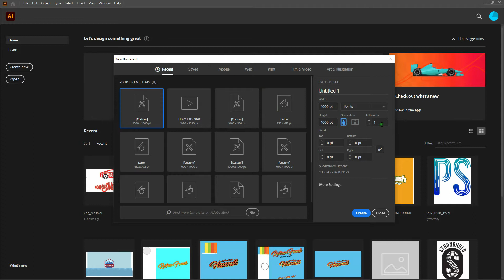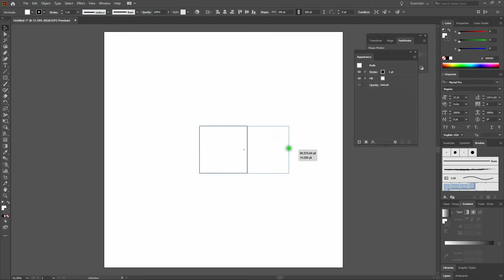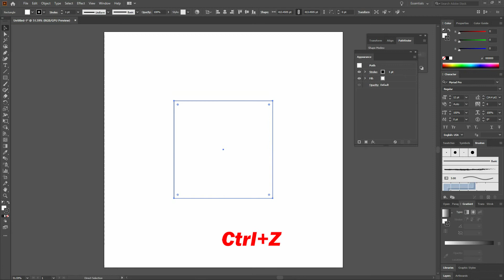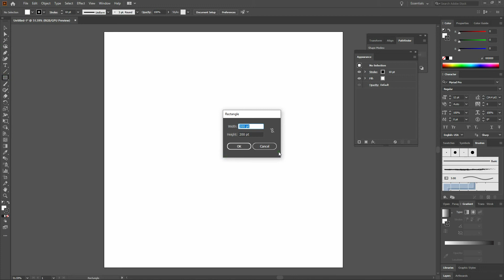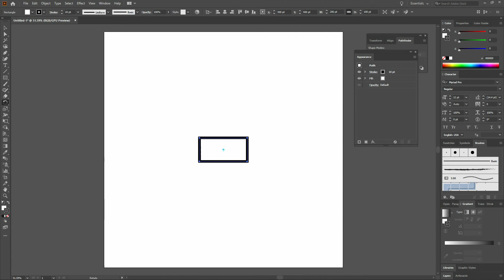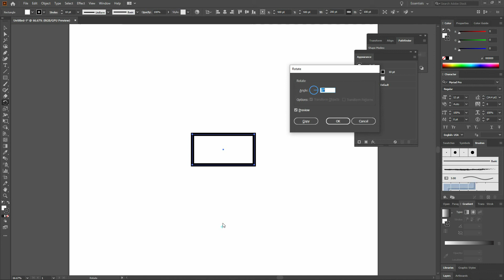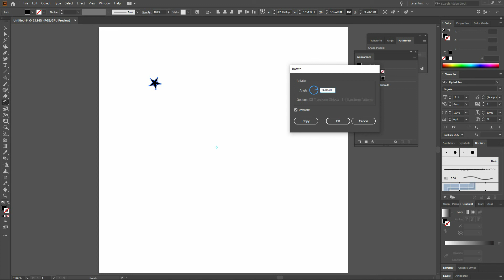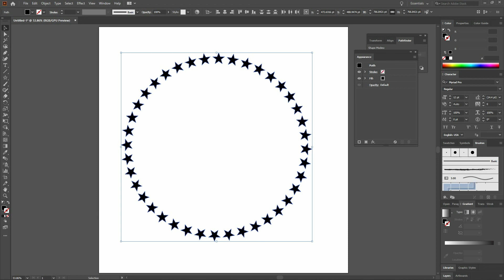Fundamentals: Mastering the Scale and Rotate Tools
This is a foundational video for anyone getting started with Adobe Illustrator. Scale and Rotate go-to skills in Illustrator. In this video, you'll cover how to scale and rotate from the Select tool. We'll then dig deeper by using the Scale and Rotate tools to get the most out of sizing and rotation. This is the first of two videos showing what you can do with these two tools.